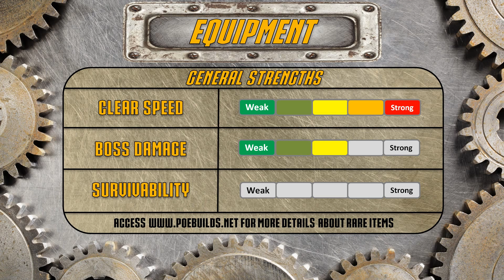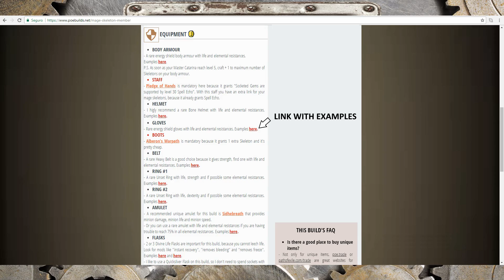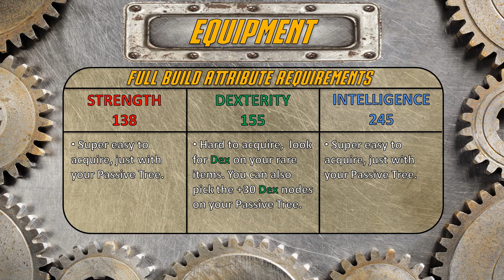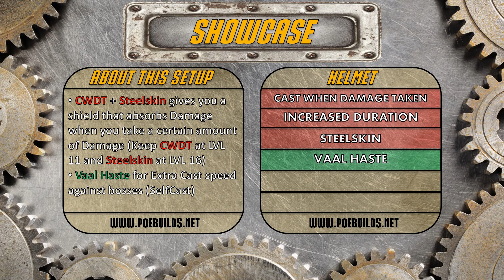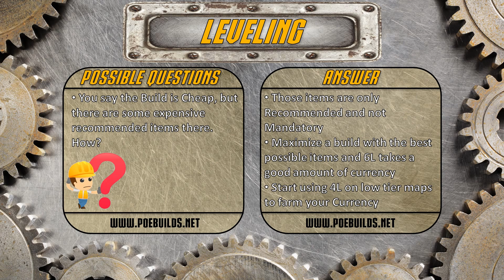Path of Exile 3.12 - Arc Totem Build - Hierophant Templar - PoE Heist - PoE 3.12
Save Money! Buy Games For Your Steam Library With The Best Prices

**Website Members have direct links with no Ads and more**

Build Menu:
00:00 - Intro
02:08 - Equipment
04:49 - My Gameplay Gear
06:14 - Enchantments
06:25 - Attributes
06:32 - Cosmetics
07:03 - Gems
07:41 - Showcase
08:35 - Skill Tree
09:51 - Ascendancy
10:29 - Pantheon
10:50 - Jewels
11:11 - Bandits
11:27 - Leveling
14:23 - Possible Questions
14:49 - Complete Gameplay